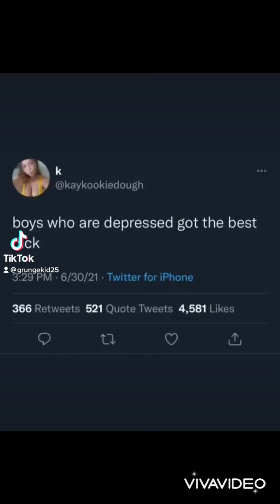TikToks that’ll keep you from calling your ex. 🧐